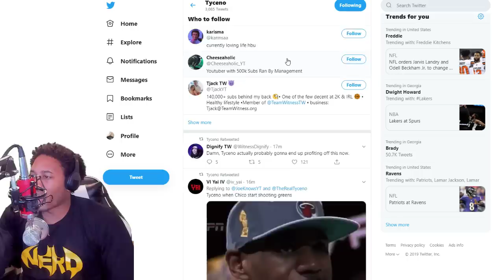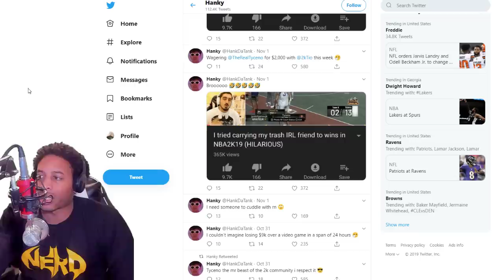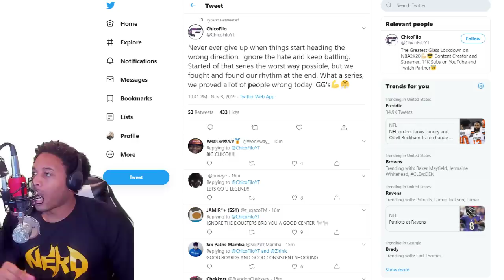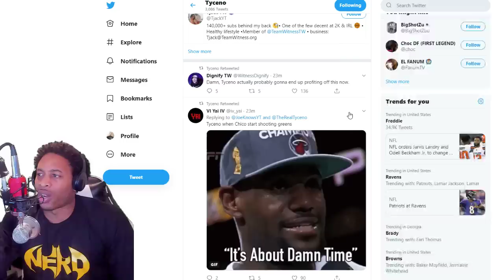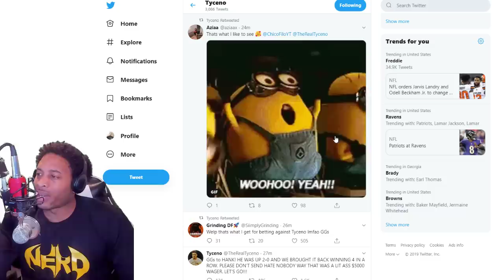NBA 2K20 NEWS - TYCENO VS HANKDATANK - WHY ALL THE HATE FOR CHICO? - IS GAMBLING ON 2K THE MOVE?